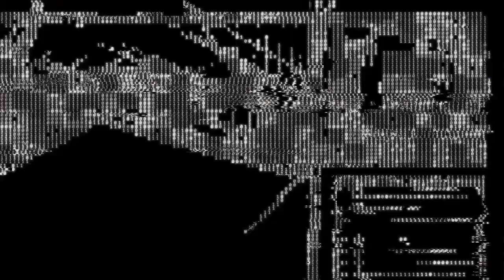Hyundai presenta una de las SUVs más seguras